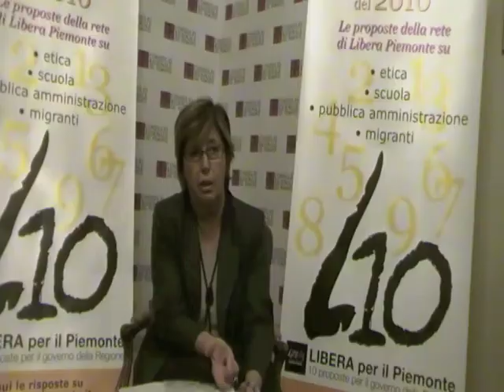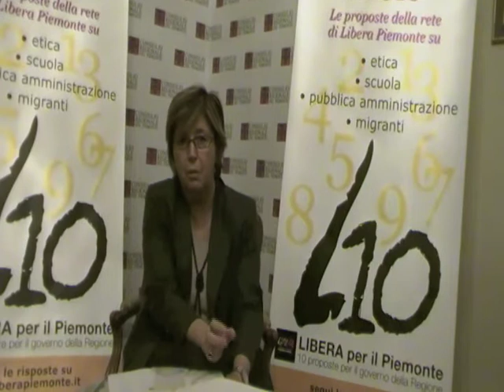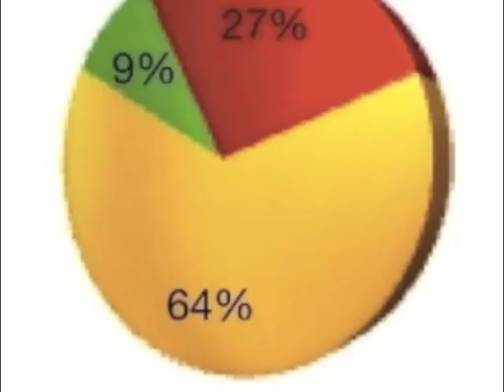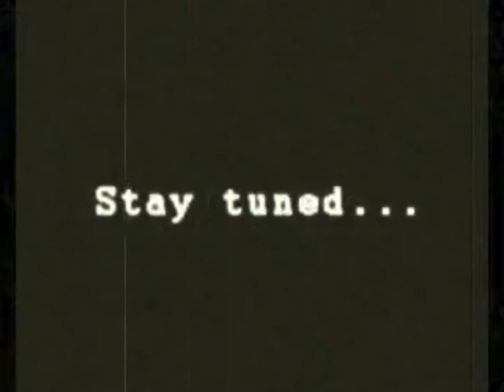L10 Piemonte- Bilancio prima fase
A pochi giorni dalle elezioni regionali del 28-29 marzo 2010, Libera Piemonte presenta i risultati di L10, le 10 proposte per il governo del territorio della nostra regione. Per tutti i dettagli, visita l10.liberapiemonte.it